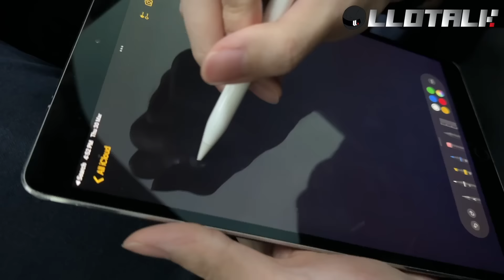[新手上路] Honda Jazz 最強新手車? 拆解公路炸彈 ft. @Post00Racing @FAYETV (廣東話/正體中文字幕)